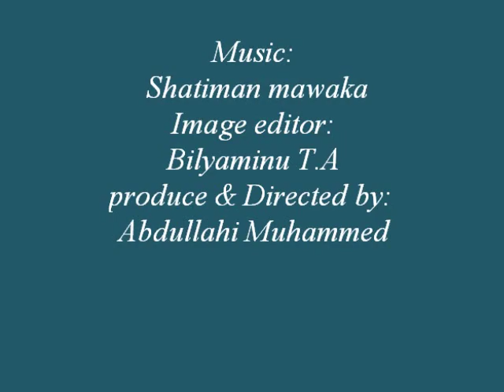Isa Yuguda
Bauchi s Governor